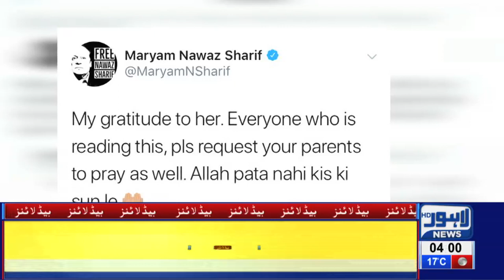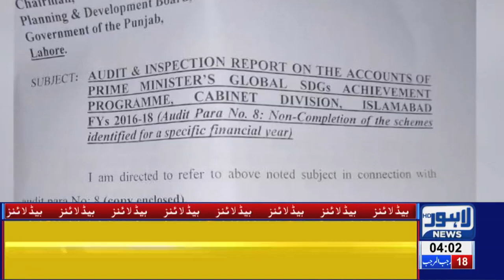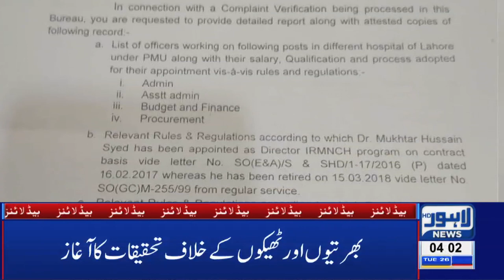04 AM Headlines Lahore News HD – 26th March 2019